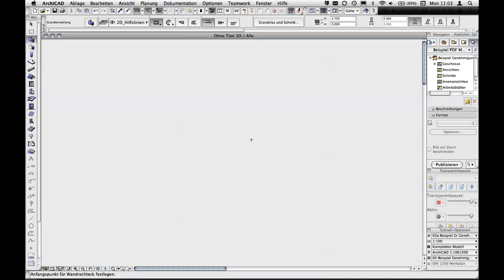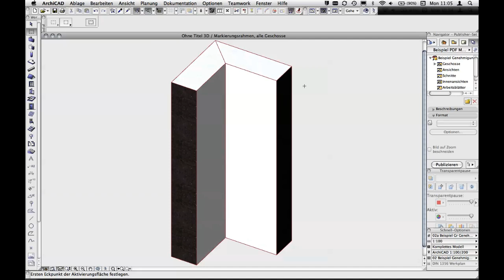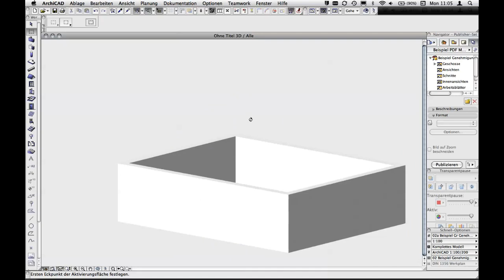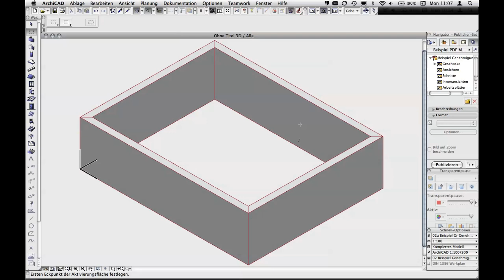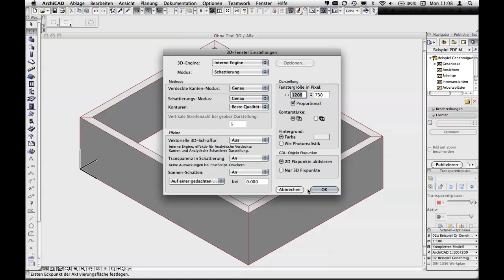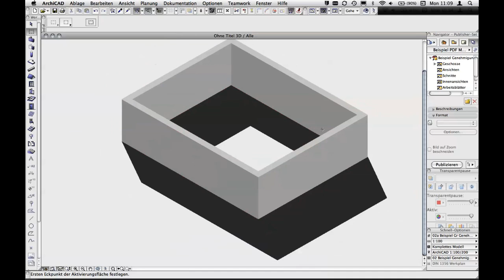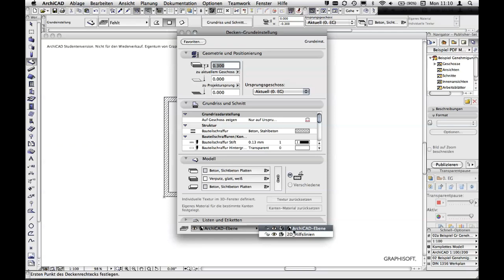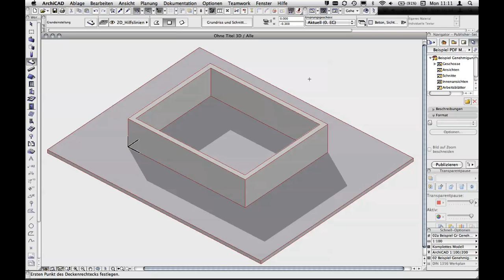ArchiCad Grundlagen 7